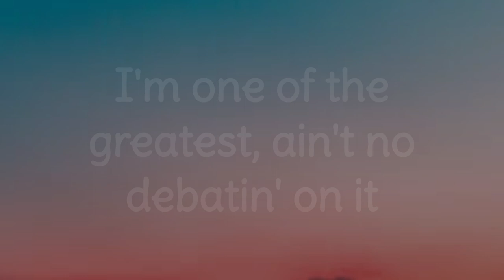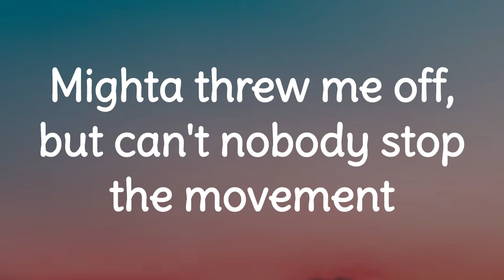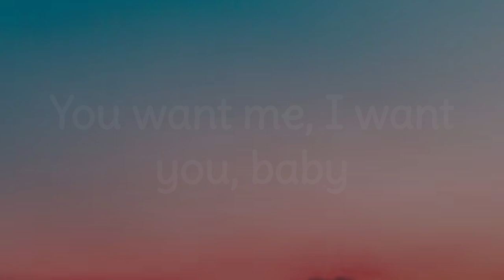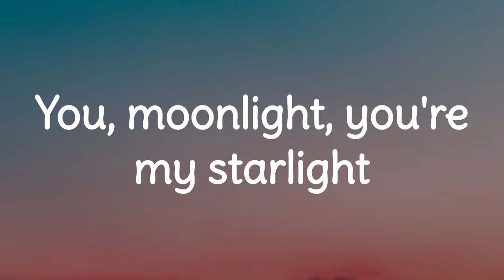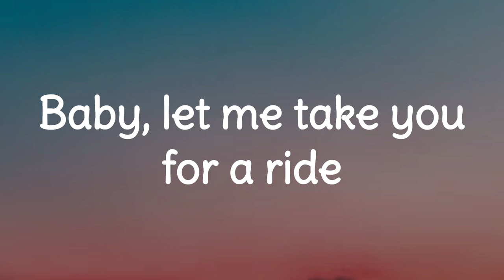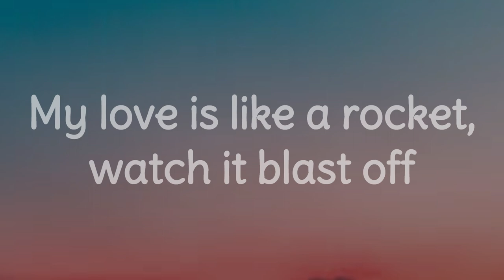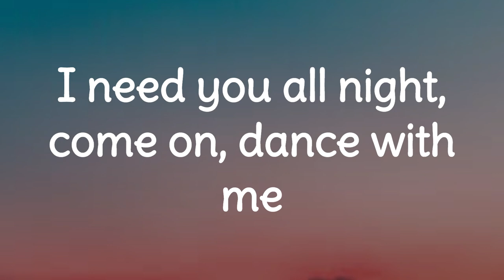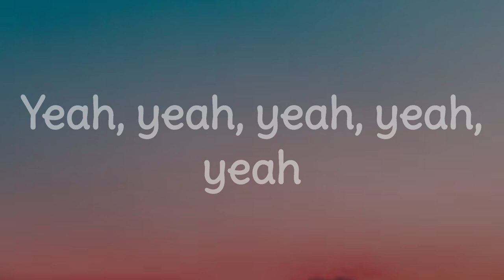Dua Lipa - Levitating (Lyrics) ft. DaBaby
🎤 Lyrics: Dua Lipa - Levitating ft. DaBaby

I'm levitating
I'm levitating

I'm still levitated, I'm heavily medicated
She told me she love me and she been waitin'

I'm levitating
I'm levitating

I'm levitating